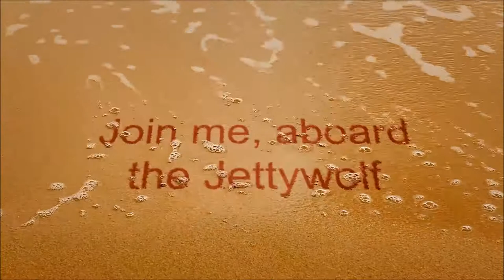WHEN BIRDS ATTACK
"JETTYWOLF LIVE" - Dock action. Fish cleaning every day. They know my boat and we play around alot. Book your charter and YOU too can be attacked by pelicans too!

PELICANS ON THE ATTACK AT BOAT RAMP!
SAVE YOURSELF. DA BIRDS, DA BIRDS, ARE COMING❗